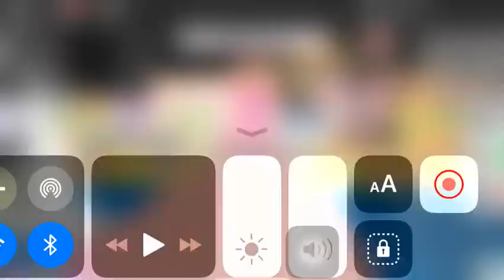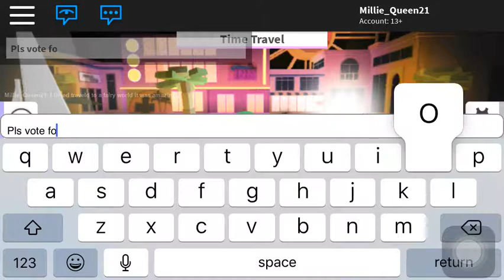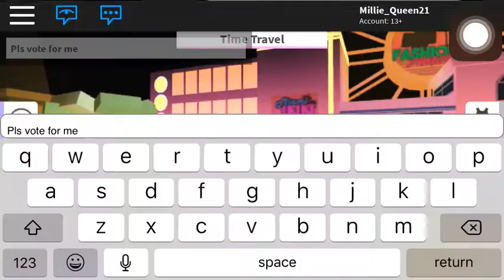Playin roblox xx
Comment if u want more gaming videos x